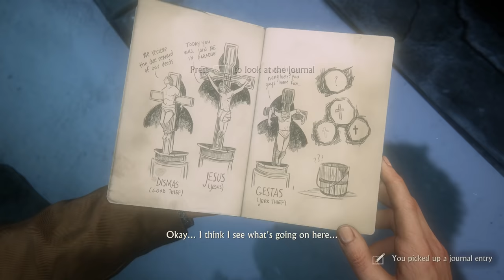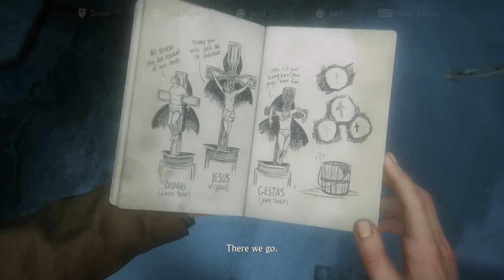Nathan & Sam Test To Prove Worthy - Uncharted 4 A Thief's End Gameplay #5